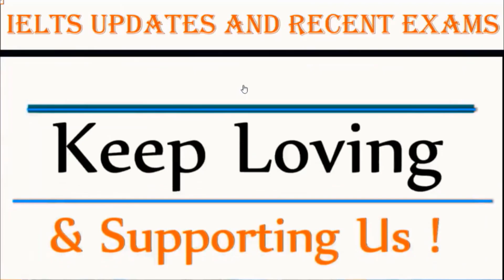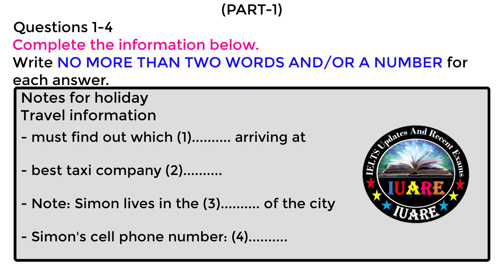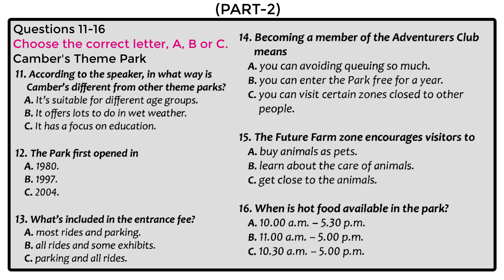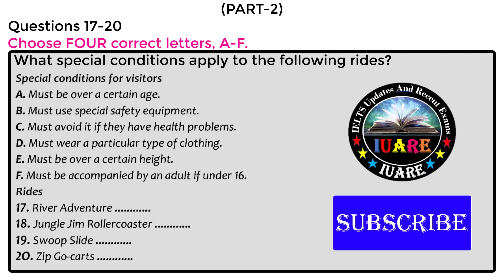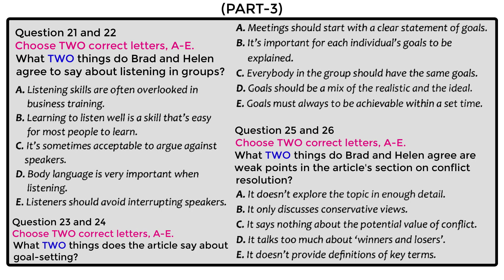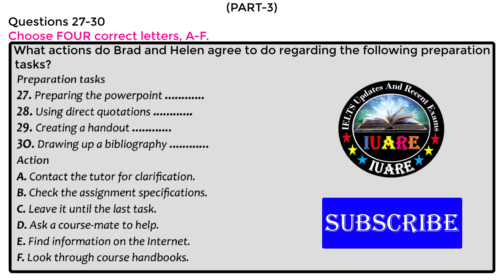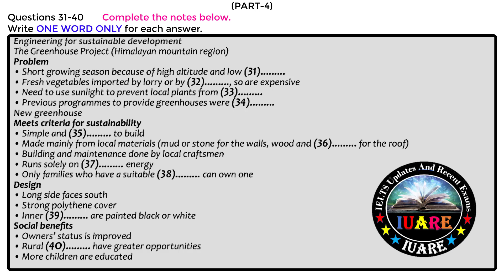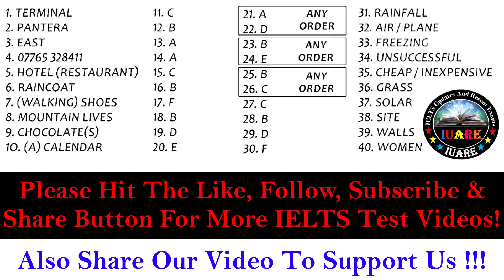IELTS Listening Actual Test With Answers | IELTS Listening Actual Test 2021 | 16-11-2021